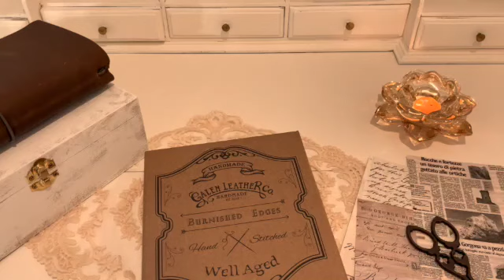asmr Unboxing Gallen Leather (marble fountain pen and binder clip)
Hey!
Here is the first video of this channel :D
It's a small unboxing from Gallen Leather, I really hope you like this little video! Thanks*